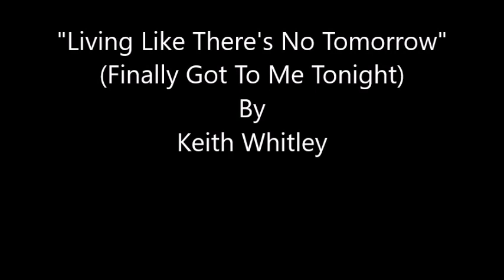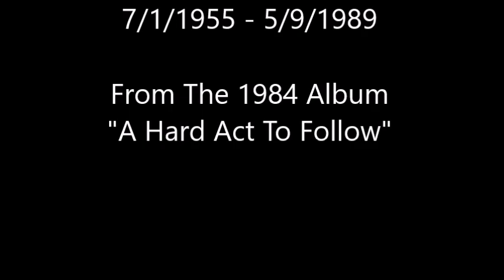Living Like There's No Tomorrow (Finally Got To Me Tonight)~Keith Whitley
From The 1984 Album "A Hard Act To Follow" By Keith Whitley 7/1/1955 - 5/9/1989